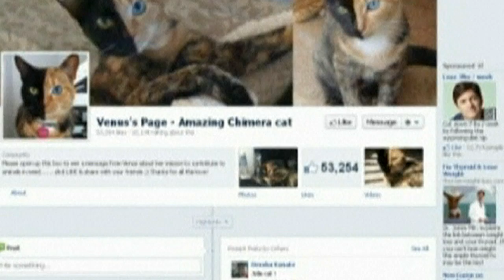Uniquely coloured tabby cat Venus has become an internet sensation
Venus, the tabby cat, who has a half-black and half-orange face has become an internet sensation. Report by Andrea Lilly.